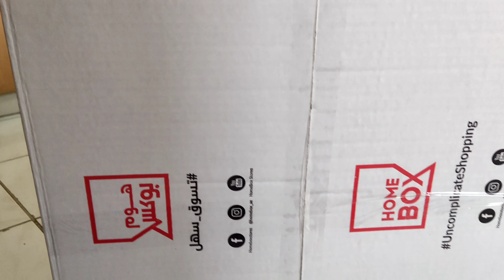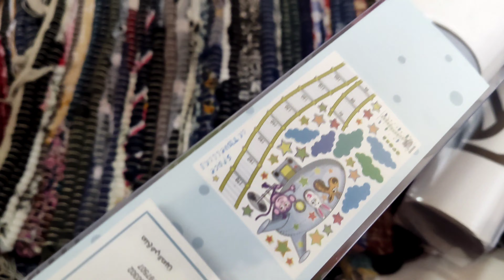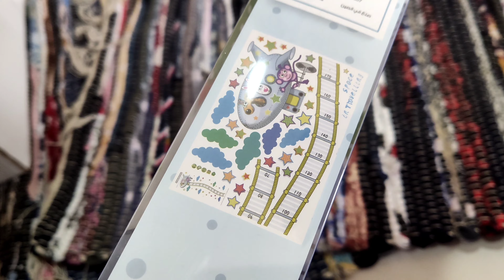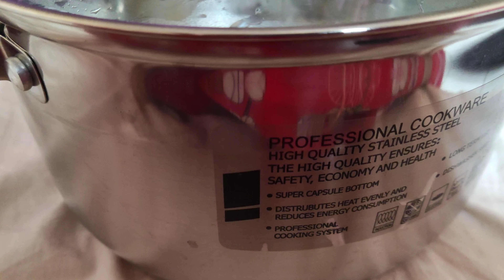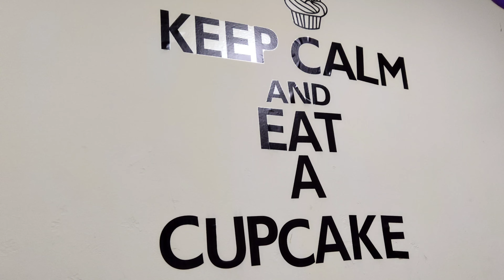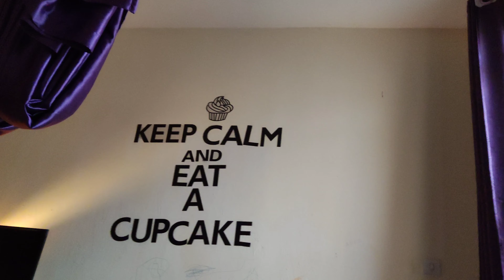THESE MANY THINGS for JUST 100 DIRHAMS😉 / Rs.2,000/-Unboxing Dubai Home Box Order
Hi all, this is my first order from.online site Home Box of Dubai, and so im unboxing and giving my review..